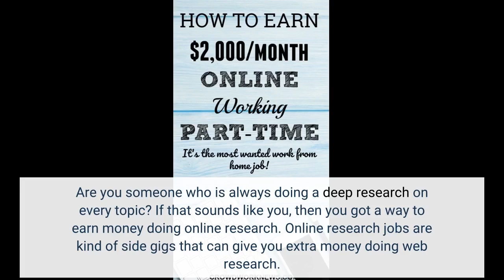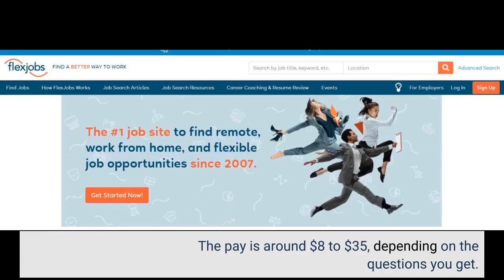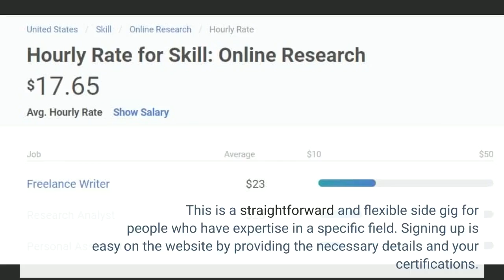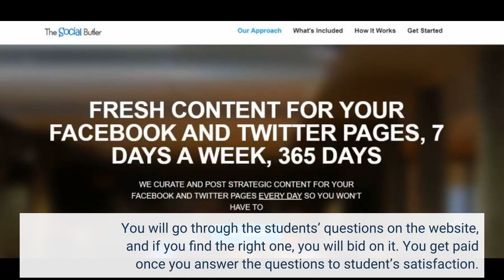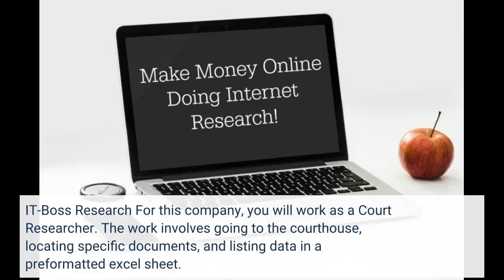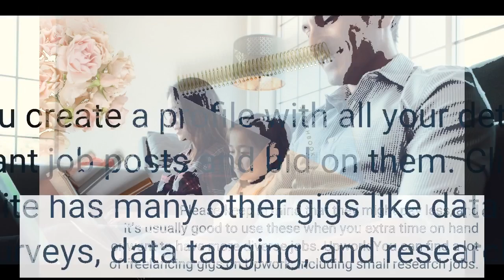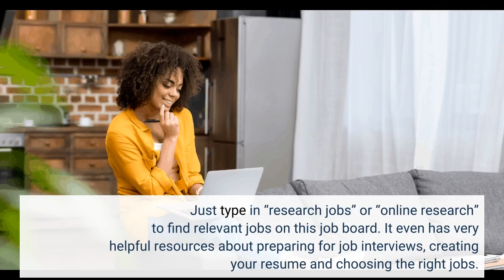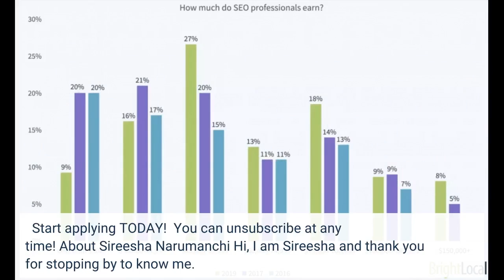14 Best Online Research Jobs to Make Money from Home